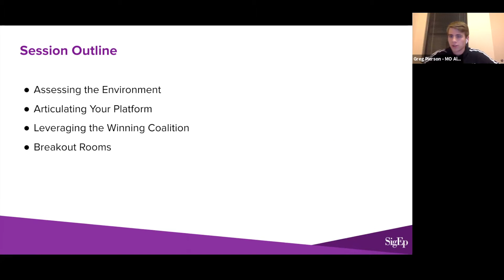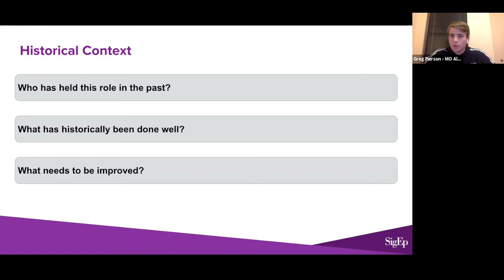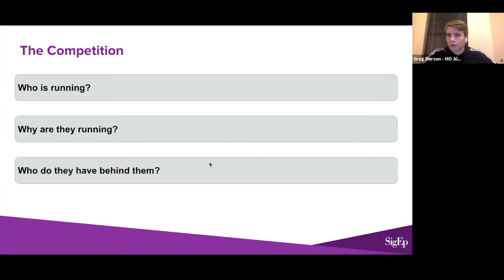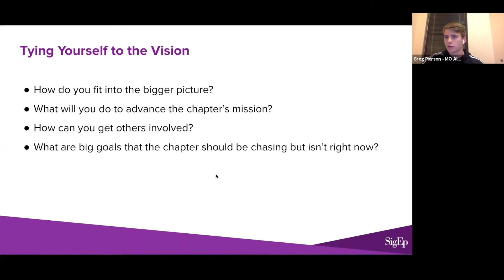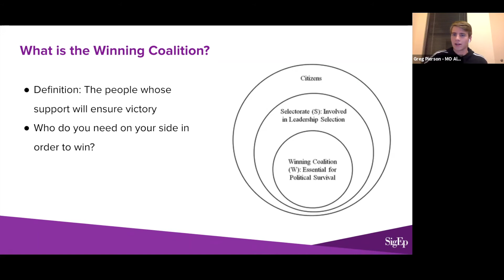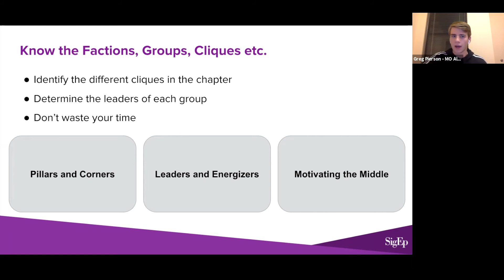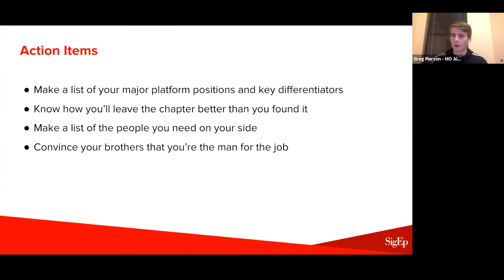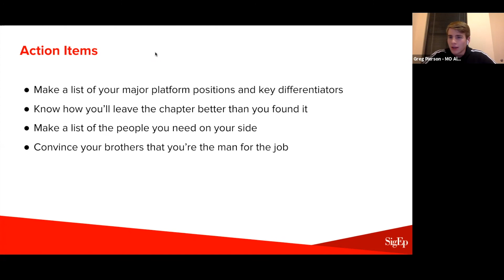Springboard: A Series to Launch You Into SigEp Leadership - Session 2 (Sell Your Vision)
This video is a recording of SigEp's newest program, Springboard: A Series to Launch You Into SigEp Leadership. Session 2, focused on selling your vision to the rest of your chapter took place live on October 21, 2021. For more information or to register for future sessions,